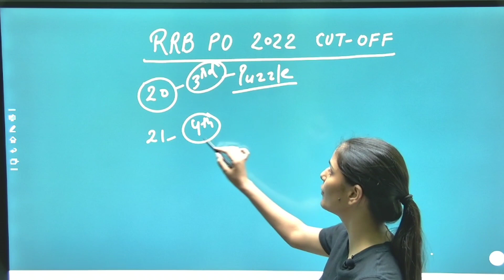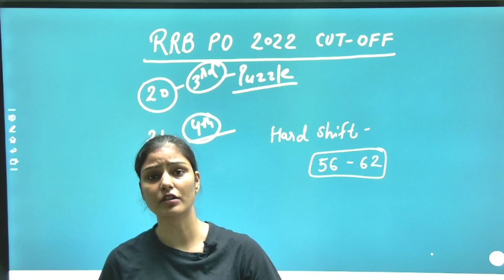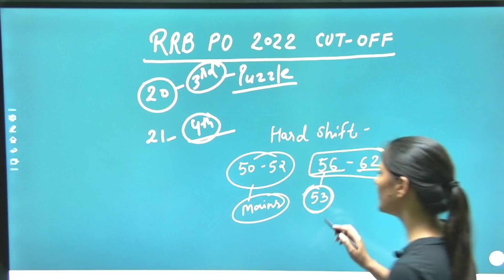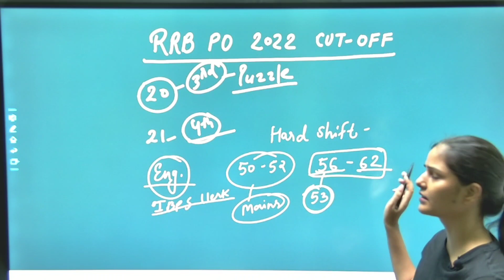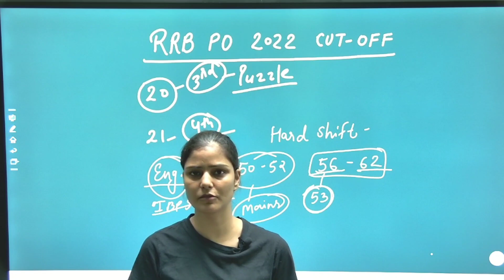IBPS RRB PO Cut Off Final || After Normalisation what will be safe score